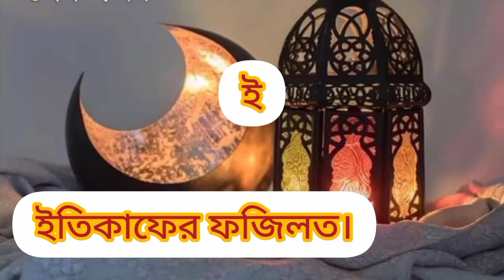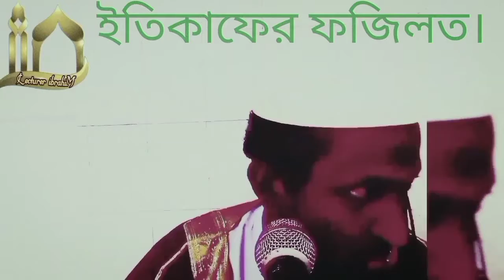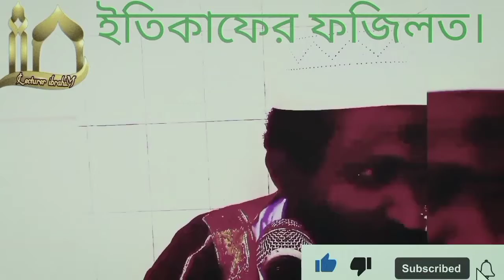ইতিকাফের ফজিলত।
বিষয়ভিত্তিক আলোচনা।

মুফতী মুহাম্মাদ ইব্রাহীম।প্রভাষক(আরবি)ওসমানিয়া আলিম মাদ্রাসা।
সোনাগাজী-ফেনী।
খতিবঃ গোপাই জামে মসজিদ(সদর-নোয়াখালীত)

এখানে এখানে ইতিকাফের ফজিলত সম্পর্কে  আলোচনা করা হয়েছে।

সুত্রঃ সূরাহ বাকারাহ সহকারে অসংখ্য  হাদিসগ্রন্থ থেকে একটি আলোচনা করা হয়েছে।
আসুন সবাই মিলে কোরআন-সুন্নাহ মোতাবেক জীবন গড়ি।